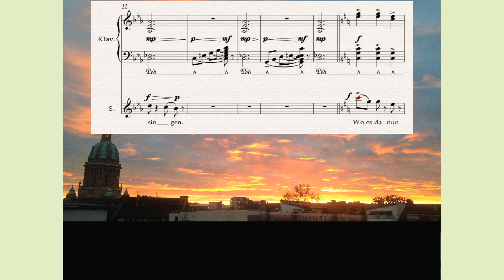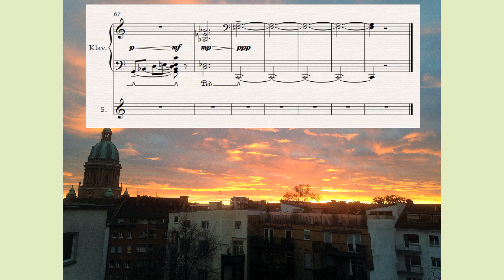Lied - an die wandernden Seelen | Hommage à Schubert [Text - von mir, zum Nachsingen für euch]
Ich habe ein Lied komponiert, dass sich um die Seelen im Jenseits und uns im Diesseits dreht. Inspiriert wurde ich von Schubert, daher eine Hommage an ihm. Man findet im Video Noten vor, sowie den rhythmisch eingeblendeten Liedtext - darunter.

Ich bin eines Morgennachts aufgestanden - und dachte mal, was, wenn ich und mein Umkreis - irgendwann - nicht mehr hier sein würden - und wo wir bitte danach wohl wären (??)

In diesem Gefühl ließ ich mich - parallel irgendwie bei Franz Schubert beeinflussen (er ist ja mittlerweile auch "eine symbolische" Figur, die im Jenseits auch leider bereits ist), und komponierte folgendes Lied über den Tod: Siehe Video!

Dabei war mein persönlicher Anspruch es, mal einen eigenen Text zu schreiben, der sich reimt - nach paar Stunden - war es vollendet und ich war überglücklich: Es soll sich gut singen lassen und etwas Eigenes haben.

Auch, wenn es - wie eigentlich schon oft bei Werken in Kunst, Literatur oder Musik - um den Tod geht, hoffe ich für euch, dass ihr hier etwas Markantes erkennt.

Damit sage ich: Schönen Tag! Und bis zu einem nächsten, meiner abwechslungsreichen Videos :)

PS: Im Foto vom Video ist übrigens die Christuskirche von Mannheim zu sehen.